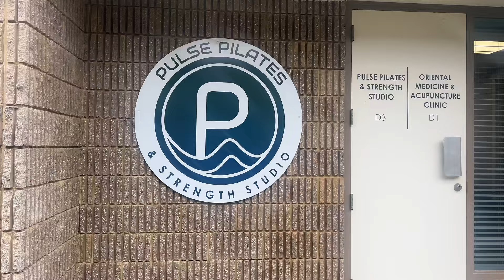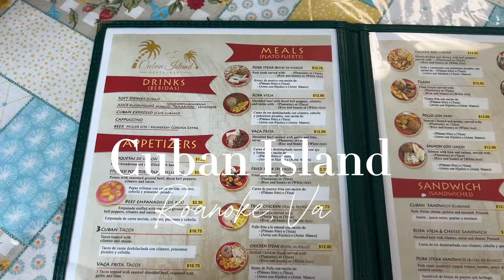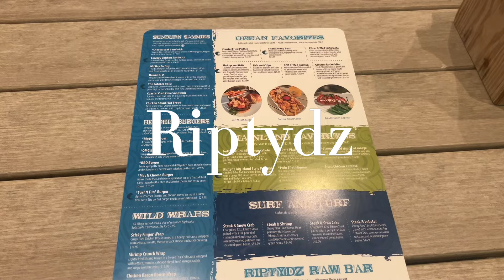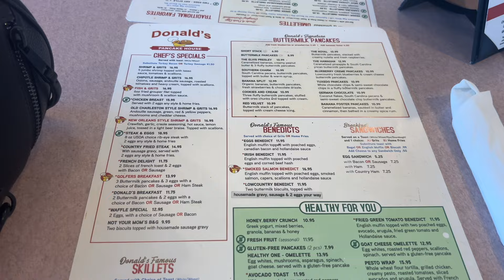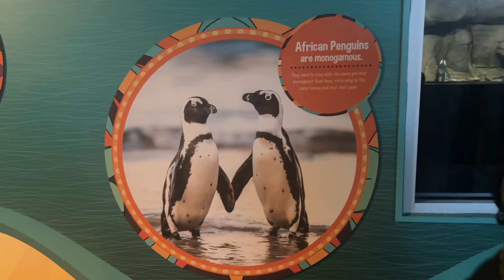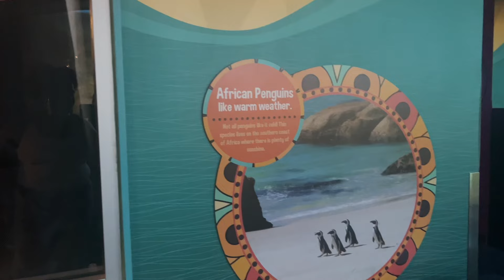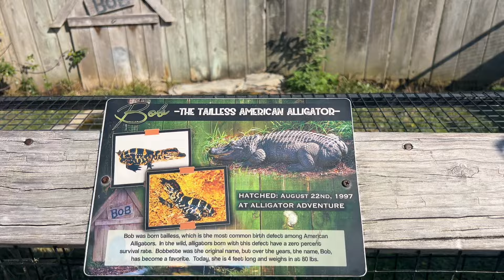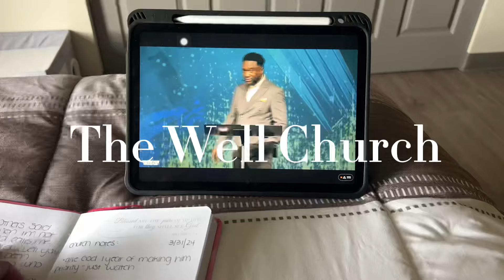Life of A Veterinary Student: Spring Break, New Tattoo, & My last surgery || VMCVM diaries ep. 12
Hey everyone! Here’s another long awaited vlog. I’ve been sitting on his content for a minute (yall know why at this point lol). But, thank you for staying with me! We’re on the road to 1,000 by the end of the year & i think we’re slowly getting there 🥺